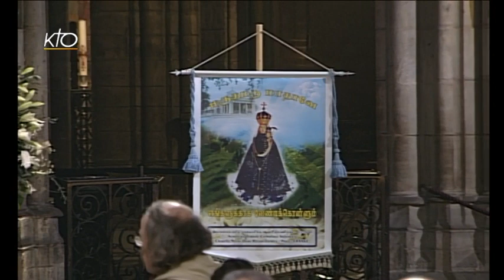Messe du 18 janvier 2015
Chaque dimanche à 18h30, depuis la cathédrale Notre-Dame de Paris, KTO retransmet la messe dominicale habituellement présidée par l'archevêque. Cette diffusion est possible grâce à la bienveillance de la Cathédrale et aux installations permanentes sur place (caméras, câblages, régie, ...).
Messe à Notre-Dame de Paris du 18/01/2015.